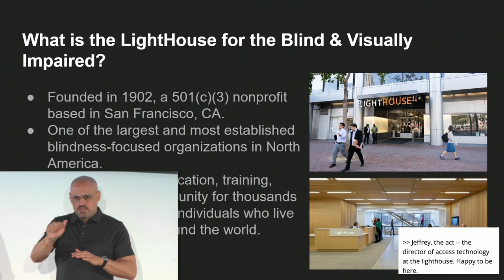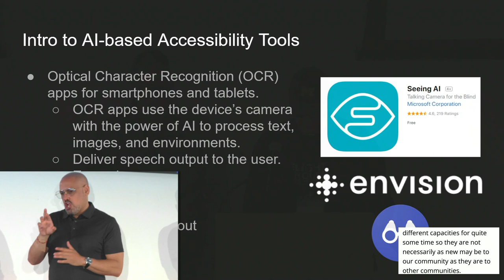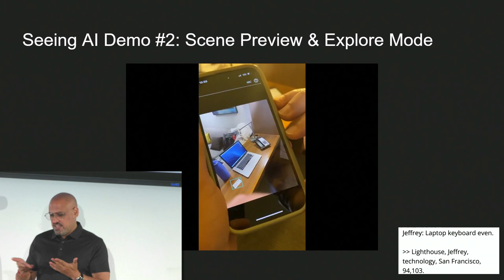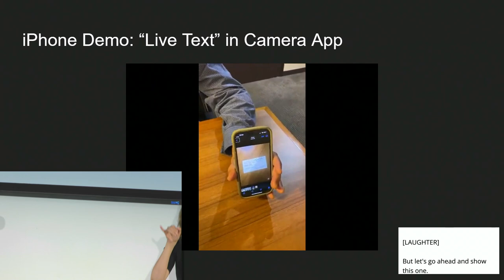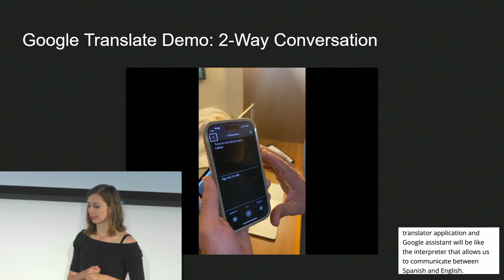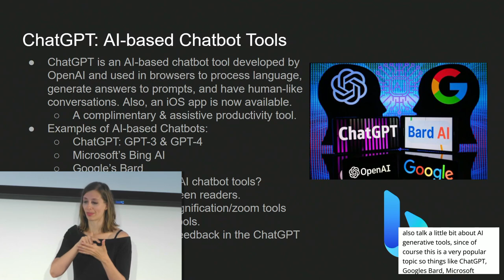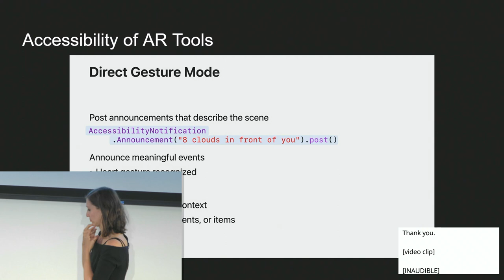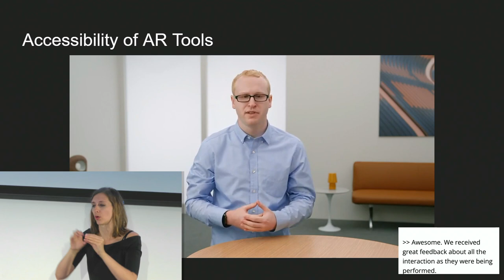XR Access Symposium 2023 | 11 Vision Accessibility with AR+AI Tools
Vision Accessibility with AR+AI Tools

Explore the leading AR and AI-based tools that support blind and low vision accessibility on mobile devices, and better understand how the features and use cases for these tools can help users increase access to visual information.

Speakers:
Sean Dougherty, LightHouse for the Blind and Visually Impaired Manager of Corporate Relationships
Jeffrey Colon, LightHouse for the Blind and Visually Impaired Director of Access Technology